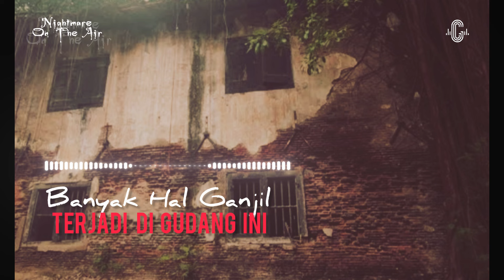NIGHTMARE ON THE AIR - PASAR GAIB DI GUDANG ANGKER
NIGHTMARE ON THE AIR - PASAR GAIB DI GUDANG ANGKER diceritakan oleh Jarwo

Bisa bantu share video ini, juga kasih like, dan comment.

Kalo mau lihat lagi konten Nightmare On The Air bisa cek di playlist NOTA (Nightmare On The Air) atau link berikut :

🔘 NIGHTMARE ON THE AIR - RITUAL KEJAWEN EYANG KAKUNG